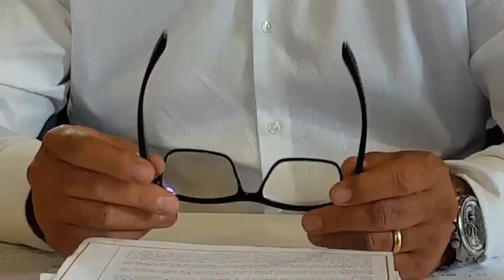"Si la loi passe, un tiers des 120 commissaires aux comptes de La Réunion disparaîtront